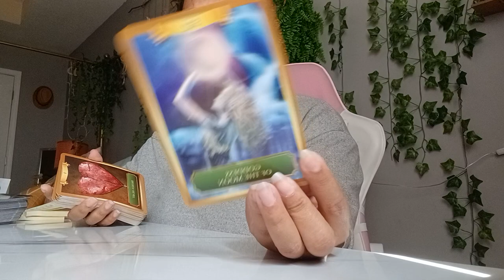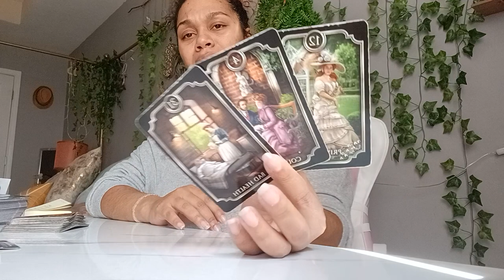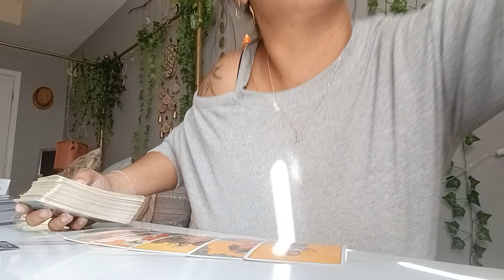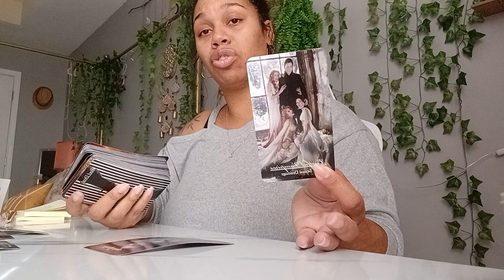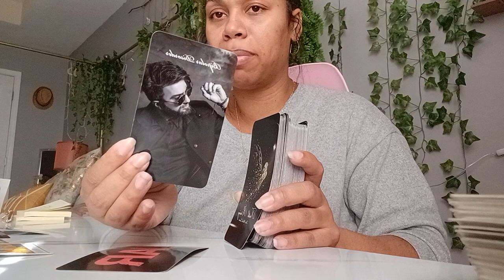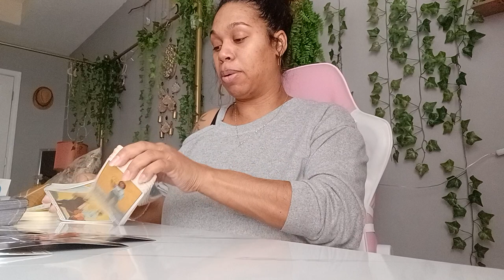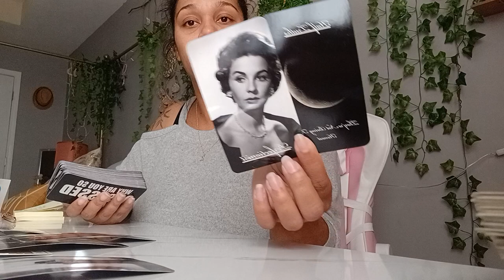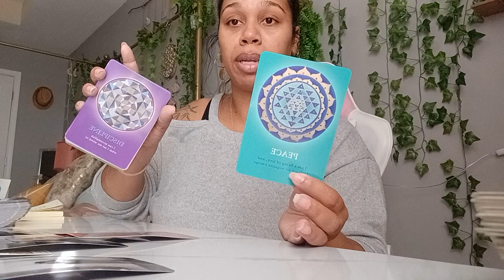Water Signs *This Person Is Bat Sh!t Crazy!*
Thank You All So Much  The Love And Support Of My Channel!!!

$LJonesTarot

Gregory Scott

Gilded Tarot

Angel Answers